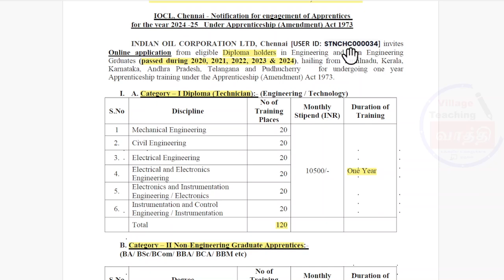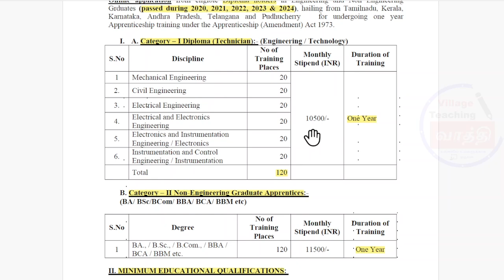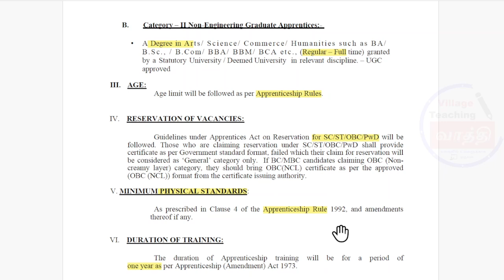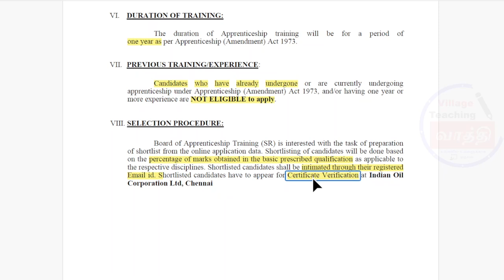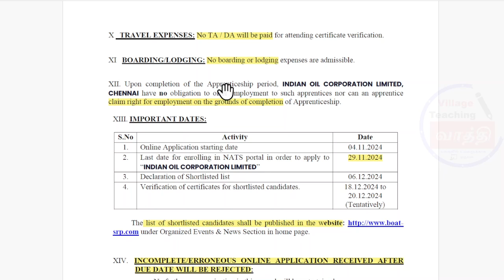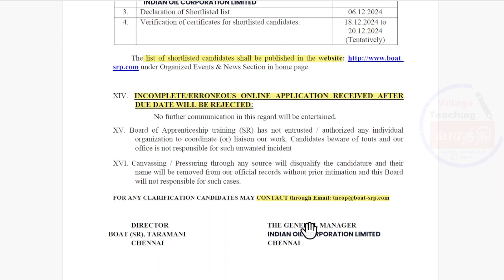சென்னை IOCL நிறுவனத்தில் வேலை வாய்ப்பு -2024 | Apprentice Trainee | Village Teaching Vaathi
INDIAN OIL CORPORATION LTD, Chennai Engagement of Apprentice Trainee  - 2024  Notification PDF